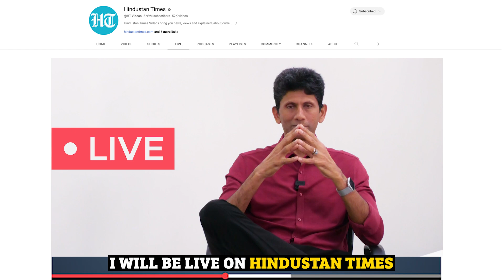Venkatesh Prasad Unplugged: Former India Quick's Fiery Takes During World Cup 2023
The ICC Cricket World Cup 2023 Is Here. Tune into 'World Cup Ka Prasad' Coming Soon on Hindustan Times. Join In For All the Cricketing Action With Venkatesh Prasad. Get ready to be enthralled with match predictions, locker room gossip, cricket gyaan & much more!

Watch World Cup Ka Prasad On Hindustan Times YouTube Channel Premiers October 5th At 11:30 AM With The High-Octane England Vs New Zealand Match.